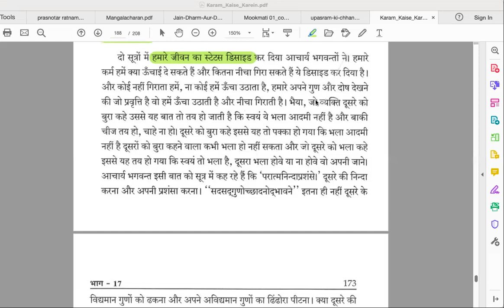Karam Kaise Karein Swadhyay 11 09 23(Day47)